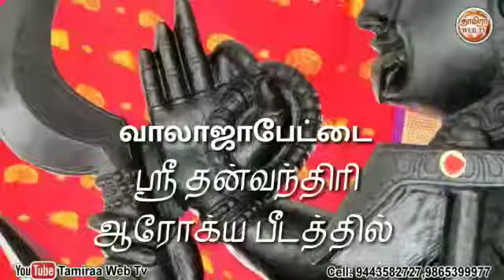Sri Panchamuga varahi prathishta vaibhavam Aug 23 10 00 AM 11 30 Am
Sri Panchamuga varahi Sri Panchamuga varahi prathishta vaibhavam sri danvantri arogya peedam